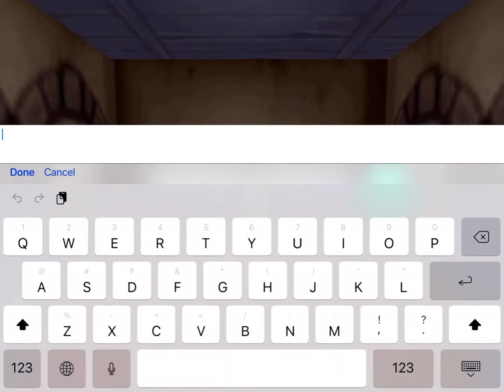Opening 2 mystical whistles !!!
Today I got 1,600 gems from Daily Reward so I decided to open 2 Mystical Whistles!
Check out to know what I got!!!
Have a great day/night!!!
Byeee Bravies!!!